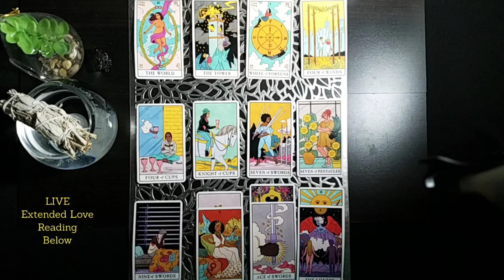ARIES | SURPRISE..SURPRISE!! | APRIL 24TH WEEKLY GENERAL TAROT READING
1. How They Feel about You
2.What Do They Want?
3. How Do They See You?
4. What Do They Want To Tell You Deep Down?
5. What Are They challenged By
6. What Do They Regret?
7. What Actions Will They Take?
8. What Secret Are They Keeping From You?
9. What Would They Want To Tell You?
10. Will It Workout?
11. Aries thru Pisces (How Do They Feel?)
ARIES 2021 YEARLY TAROT READING (WILL NEVER BE THE SAME AGAIN!)